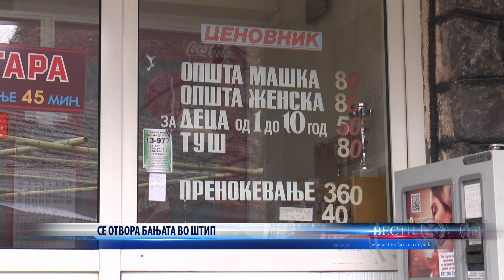СЕ ОТВOРА БАЊАТА ВО ШТИП 25 11 2021